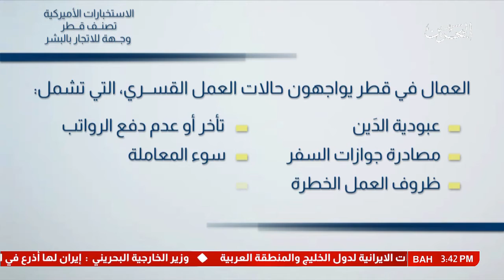تقرير: الإستخبارات الأمريكية تصنف قطر وجهة للإتجار بالبشر